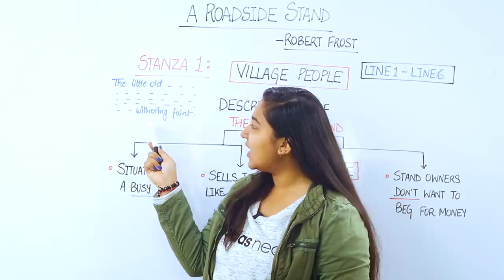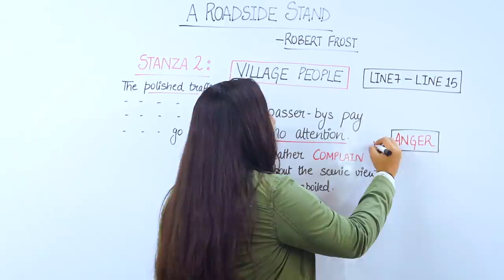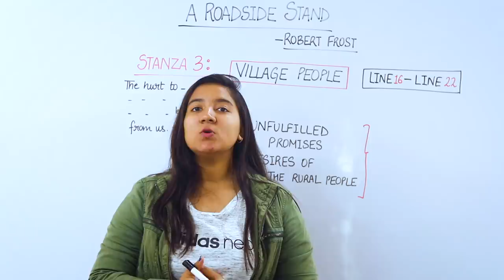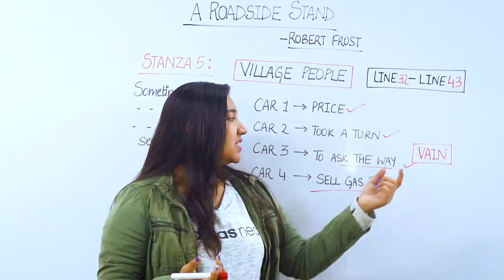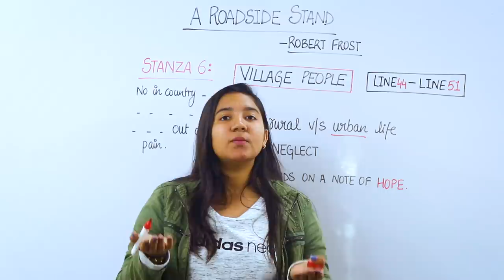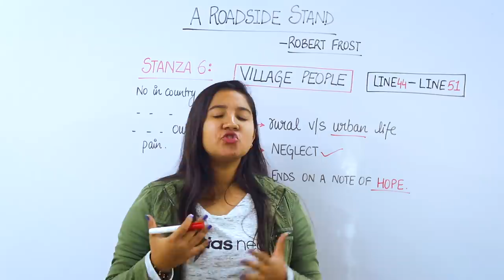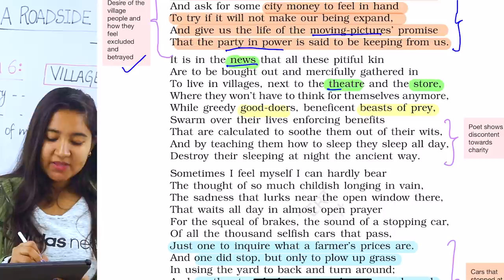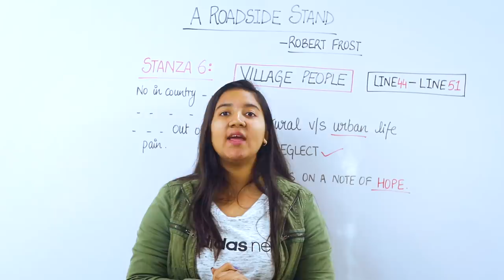Roadside Stand summary in Hindi | Class 12 English Flamingo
Hey guys, in this video we are going to study Roadsite Stand  . This video is taught by Aashita who is a renowned faculty and part of Apni Kaksha. Sit tight and enjoy the lecture.